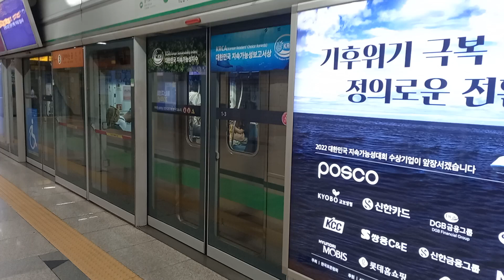2호선 을지로3가 (신한카드)역 외선순환행 발차 영상 (2차분 270편성)